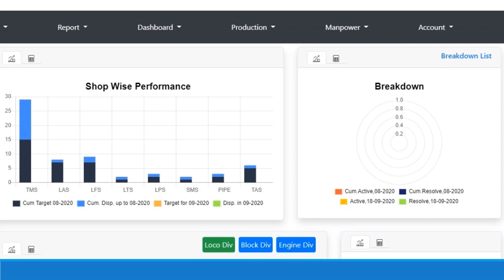BLW : Launch of 1st four module of ERP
महाप्रबंधक सुश्री अंजली  गोयल ने ऑनलाइन समारोह में दिनांक 31 दिसम्बर 2020 को बरेका वाराणसी मे ईआरपी सिस्टम का शुभारंभ किया I ईआरपी बरेका के विभिन्न विभागों ज़ोनल रेलवे तथा उनके विभिन्न शेडों एवम्‌ बरेका के साथ कार्य करने वालों संभारको को एक प्लेटफॉर्म पर एकीकृत कर ऑनलाइन सूचनाओं एवम्‌ क्रियाकलापों का आदान-प्रदान का सिंगलविंडो सिस्टम  होगा I  जिससे बरेका के विभिन्न कार्यलयी आयामों में समुचित पारदर्शिता एवम्‌ सुविधा सुनिशिचित करेगी I ईआरपी सिस्टम मे ऑनलाइन निविदा निगरानी, तत्काल भुगतान, वेंडर रजिस्ट्रेशन, मानव संसाधन विकास के विभिन्न पहलूओं को समायोजित किया जायेगा जिससे बरेका मे कार्यक्षमता की बढ़ोत्तरी, संसाधनों की बचत एवम्‌ मित्त्व्ययी उत्पादन की ओर अग्रसर होंगे I